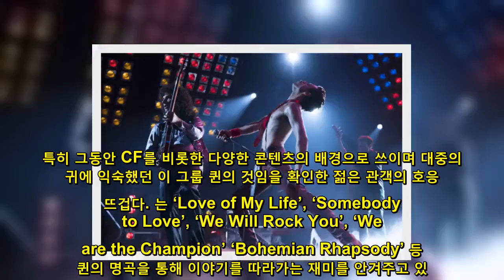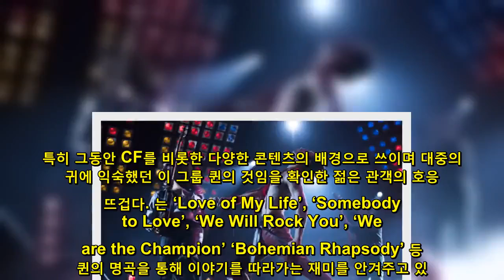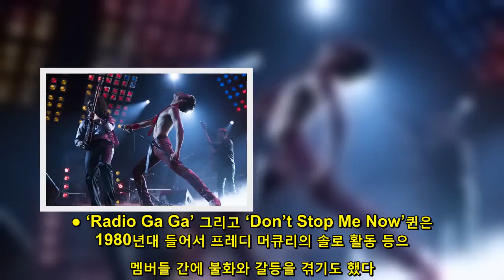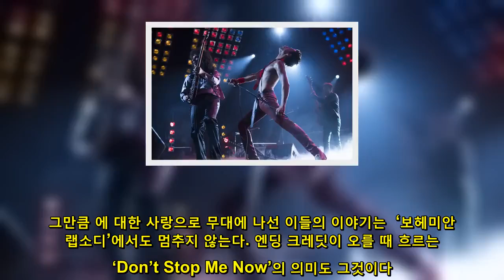Don’t Stop Me Now∼ 불멸의 퀸, 영원한 노래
■ 노래로 보는  ‘보헤미안 랩소디’평생의 사랑 ‘Love of My Life’대표곡 ‘Bohemian Rhapsody’시대 고민 담은 ‘Radio Ga Ga’젊은 관객들도 다시 듣기 열풍“그게 퀸 노래였어?” “내가 이렇게 퀸의 노래를 많이 알 줄이야.”누적 464만 관객(25일 기준)을 넘어선  ‘보헤미안 랩소디’를 관람한 10대와 20대 등 젊은 관객